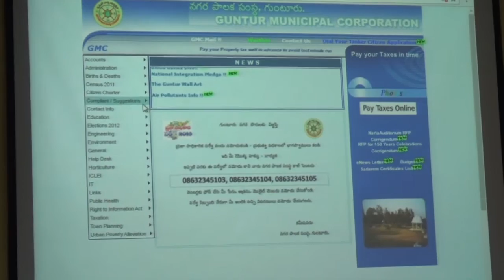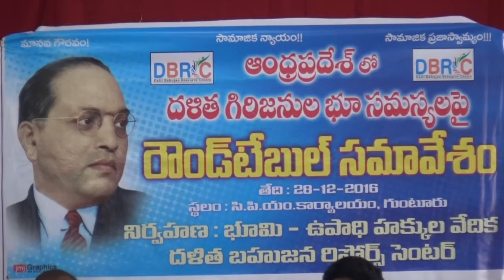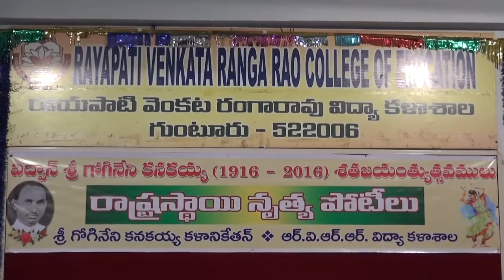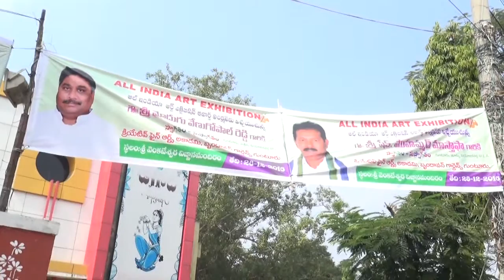syc news 28.12.16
syc news channel in guntur congeress party, thadepalli sakshi reporter pay dhadi, cpm,rvr&jc bed news .